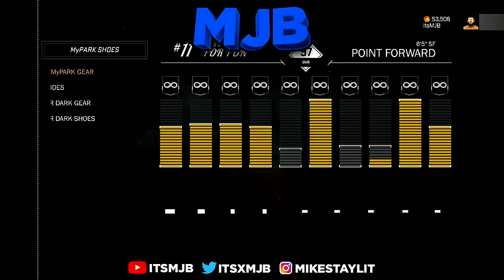HOW TO DRESS & LOOK LIKE A DRIBBLE GOD! • BEST DRIBBLE GOD OUTFITS IN NBA 2K17! #3